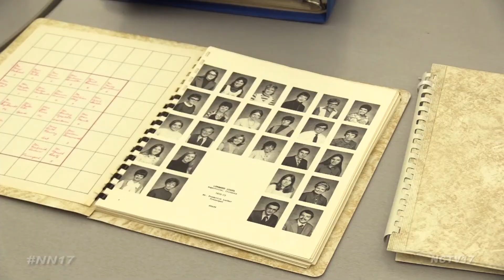Longwood Elementary’s 50th Birthday Bash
Old letters, painters hats, a sears catalog, and pictures of 90’s fashion were found when Longwood Elementary opened a time capsule buried in 1993 as part of the school’s 25th birthday celebration.

But these objects weren’t a surprise to everyone at Longwood, as some of teachers were at the school when it was buried 25 years ago.

“Gross, there was a lot of water in it so we had to bleach some things,” said fifth grade teacher Paul Gavras. “But it was cool thinking back cause you forget after a long time. We had these painter’s caps that we buried and I realized that I had one of those at my house still.
Certain things in there it’s like I totally forgot and it’s cool seeing, like a flashback.”

There were even 50th anniversary pencils - a birthday wish from the past to the present.

This year’s celebration included a performance from the choir and class pictures and yearbooks going all the way back to the school’s first year, 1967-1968.

Current students prepared items for another time capsule, letters to the future, and things that are popular today, like emojiis, a cell phone, and a fidget spinner.

“We use class dojo so they printed off a grid and put in there. We printed off some things with marvel and superheroes since that’s really popular, and then each grade level wrote a letter about what life is like and that’s going to be in the time capsule too,” said Longwood Principal Tracey Ratner.

Longwood’s new time capsule will be opened when the school celebrates its 75th birthday in 2043.